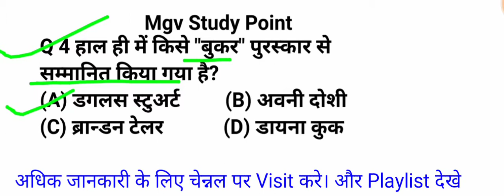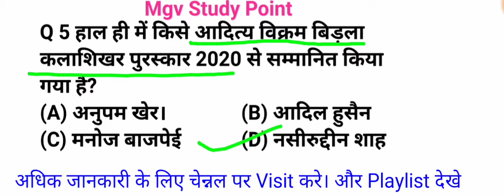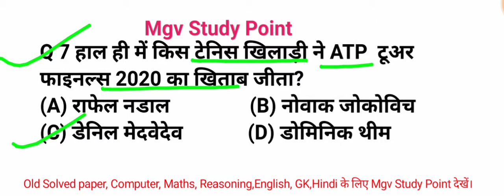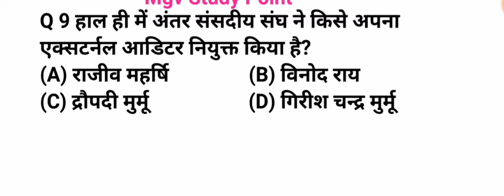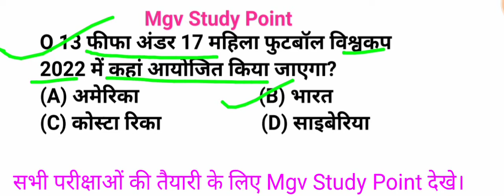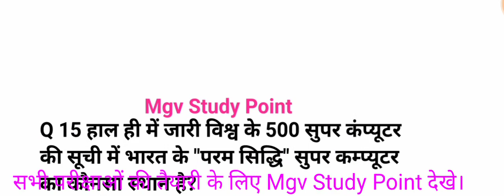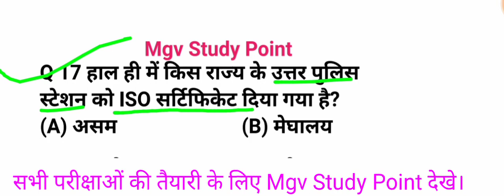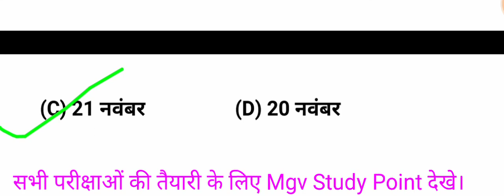Current Affairs 2021 current affair January 2021 current gk 2021